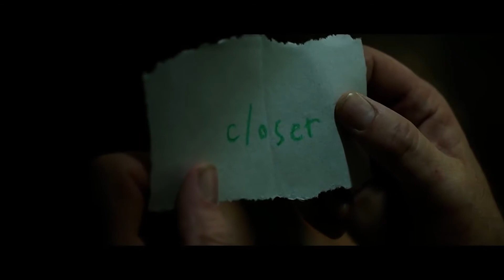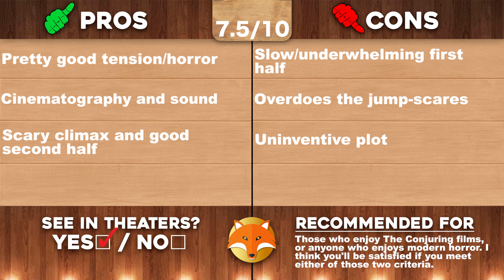ANNABELLE: CREATION-Movie Review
By WillFoxification

What's up, guys!? It's Will back again and today's review is the horror film "Annabelle: Creation". This film was directed by DavidF. Sandberg and is the prequel to the 2014 film "Annabelle". This prequel film stars Stephanie Sigman, Talitha Bateman, and Lulu Wilson. Enjoy!

ALL IMAGES AND VIDEO CLIPS OF THE FILM "Annabelle: Creation" ARE THE PROPERTY OF NEW LINE CINEMA, RATPAC-DUNE ENTERTAINMENT, ATOMIC MONSTER PRODUCTIONS, THE SAFRAN COMPANY, AND WARNER BROS.